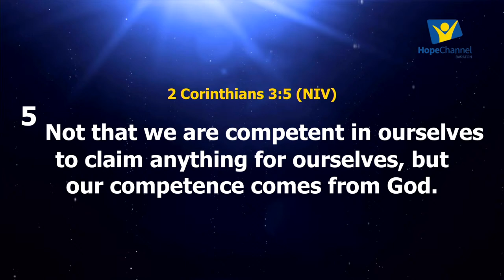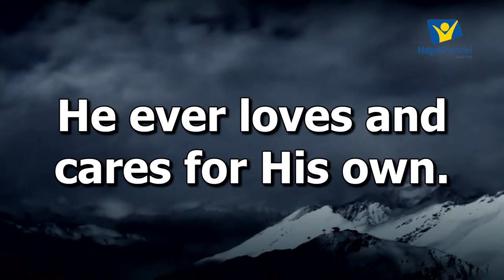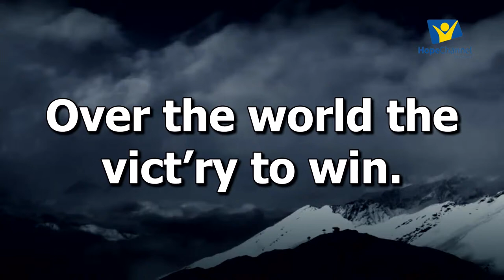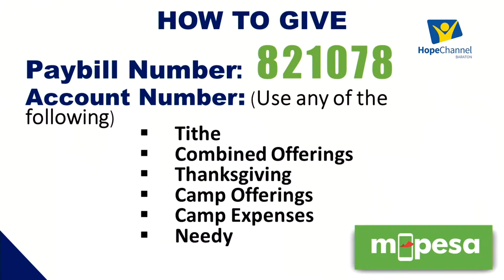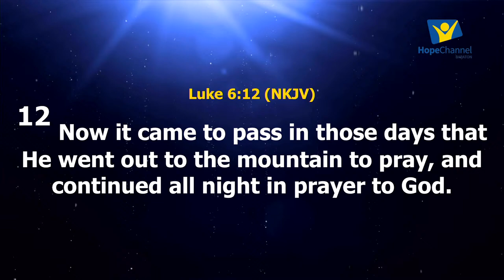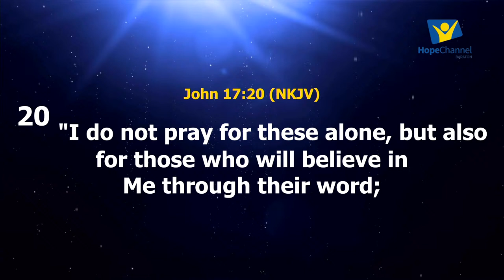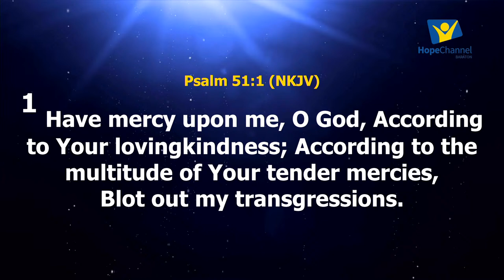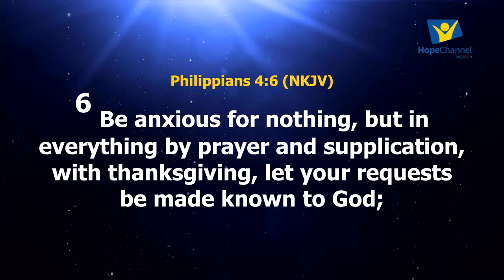WOMEN MINISTRY SABBATH || 20TH APRIL 2024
Broadcasting LIVE from the University of Eastern Africa, Baraton
Powered by Hope Channel Baraton